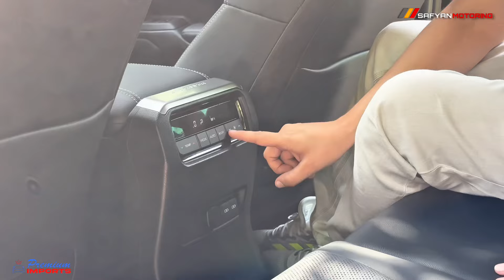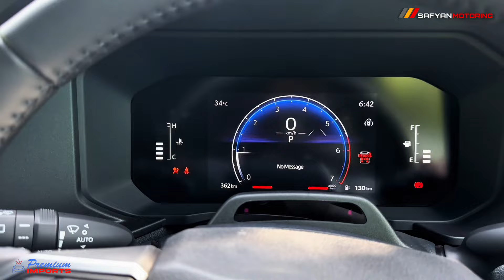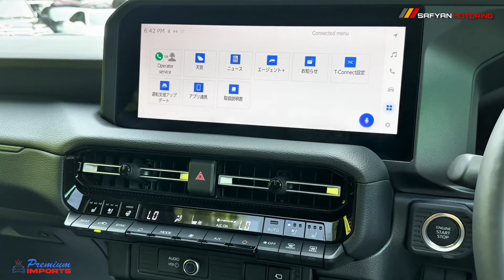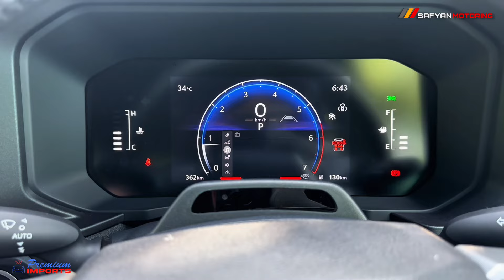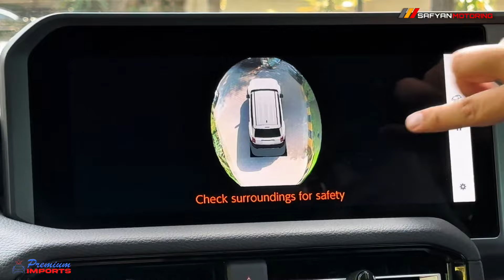New Prado J250 | 2024 | New Generation Prado | Safyan Motoring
This is the  Review of New Prado j250 2024

           TikTok  | Facebook   | YouTub   | Instagram